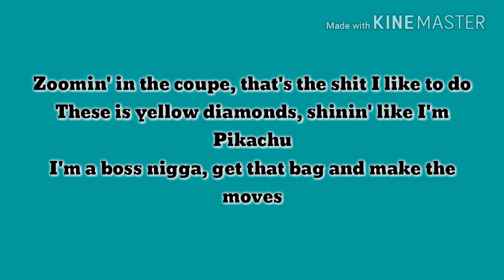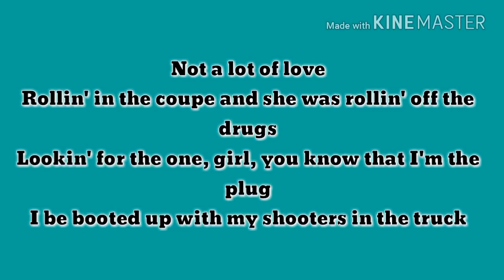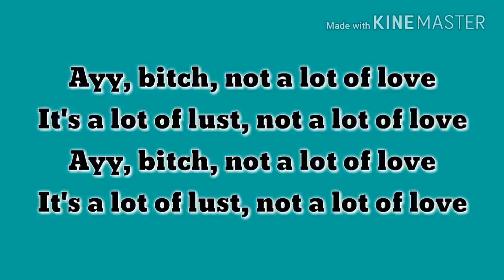Lil skies:- lust[ lyrics]